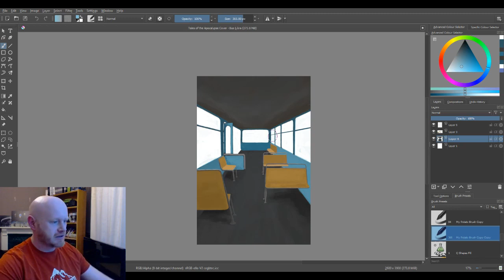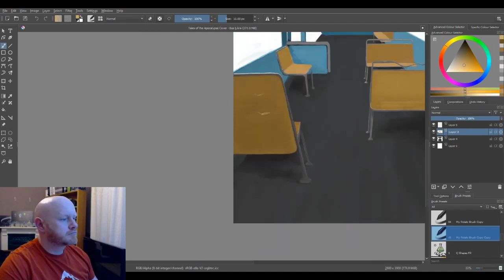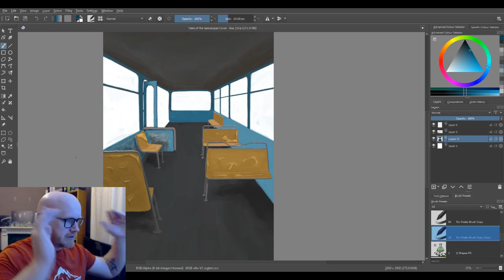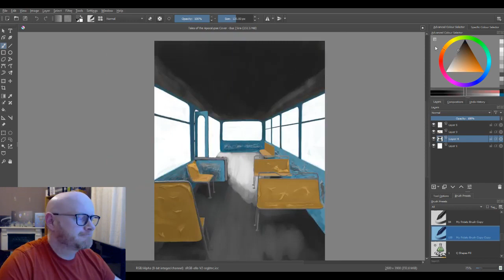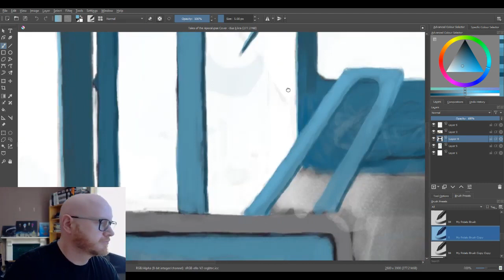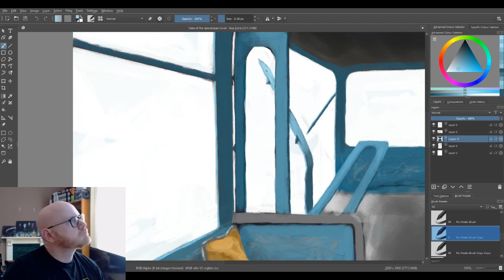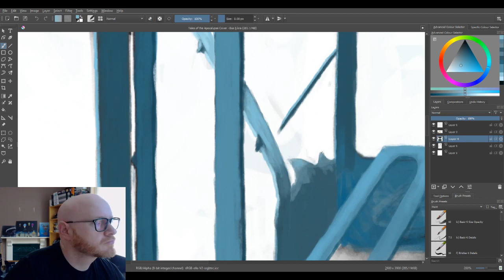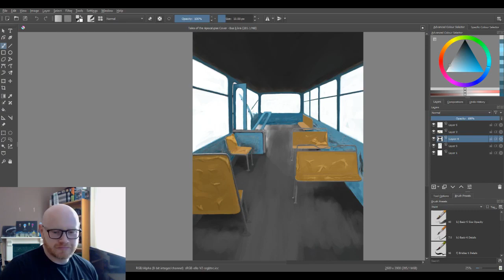Tales of the Apocalypse Bus - Part 3 - Decay and Vandalism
Starting to age and decay the interior, this will be the last small update on this book cover. Next one will be a bigger update.